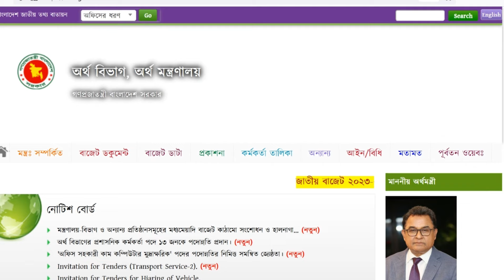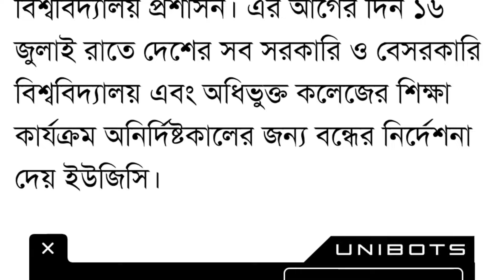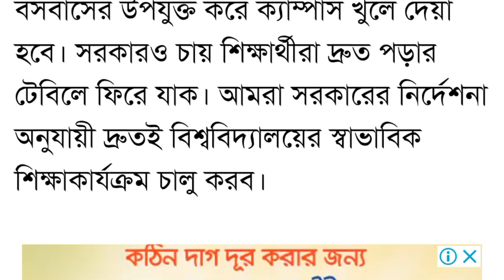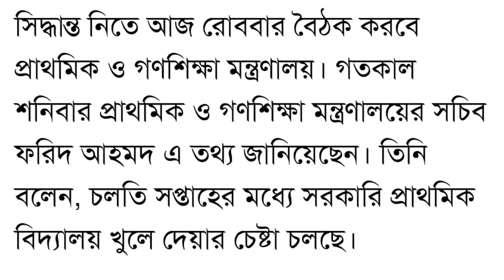স্কুল-কলেজ-বিশ্ববিদ্যালয় কবে খুলবে স্পষ্ট করে জানালেন শিক্ষামন্ত্রী